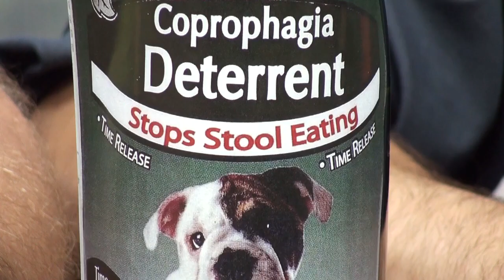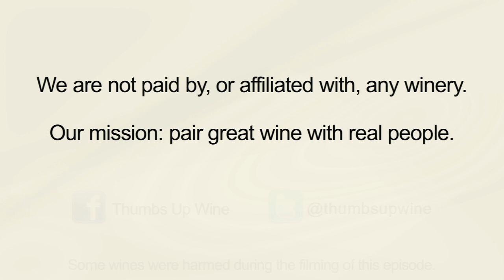Thumbs Down Wine Review: Your Finest Sparkling Coprophagia Please, Two Thumbs Down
Two Thumbs Down Wine Review by Thumbs Down Wine Review: While it's possible to find a value Sparkling wine from Spain, it's also just as possible to step in a big pile from Spain.  Expert or not, one whiff of this sparkler and you'll know exactly how bad it is.  This wine smells like...Poo.  Poo in a toilet if you want to get specific.  And the taste?  We've never had a sparkling wine that was this bad.  If we could give it a negative valuation, we would.